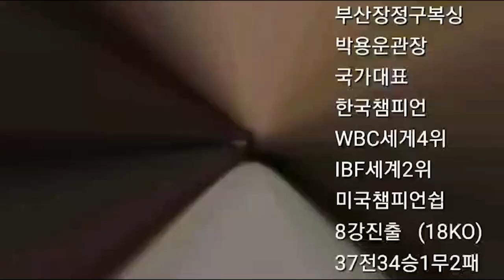한국챔피언 김무현(더원)vs 압둘 라솔(커거 버팔로) 부상만 아니었다면 !!!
2021년 10월 벌어진 김무현 선수대 압둘 라솔 선수의 경기 영상